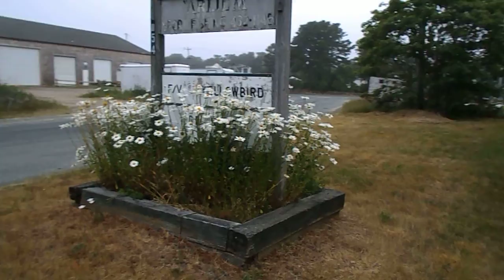2020 garden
daisies, lobelia, mecardia, impatiens, carefree petunias, pink honeysuckle, sunflowers seeds, zinnia seeds cosmos seeds, mini strawberries , and many volunteers. oh and rose of Sharon. My white quartz rock collection started when pandemic hit and my broken item display on a rescued garden table.